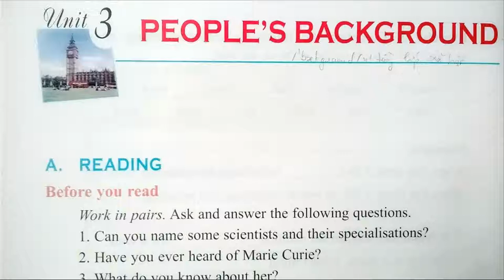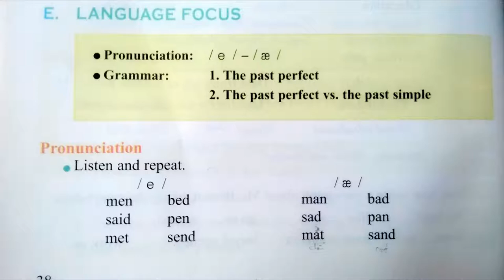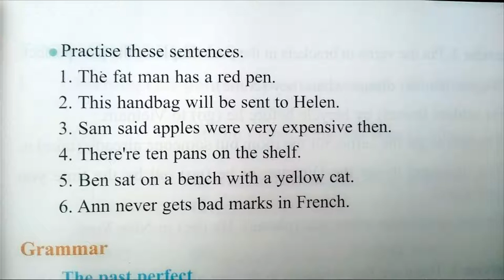Bài Nghe Tiếng Anh Lớp 10 Unit 3 Pronuncation